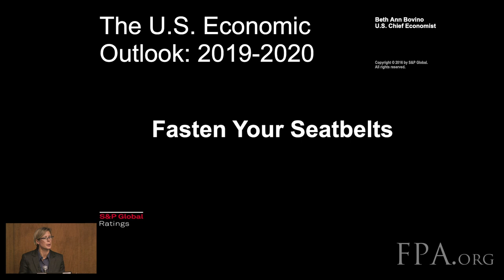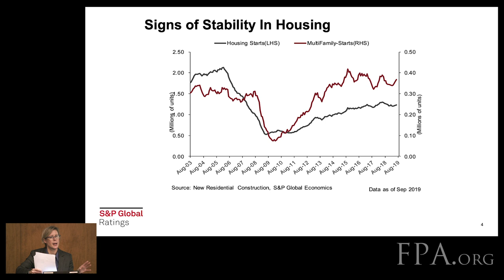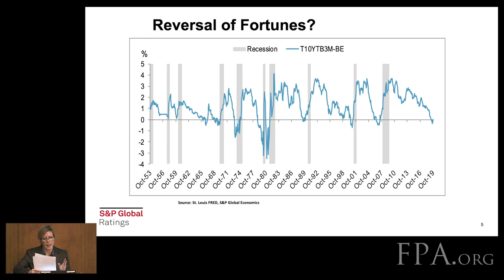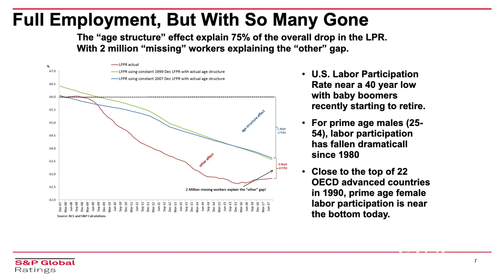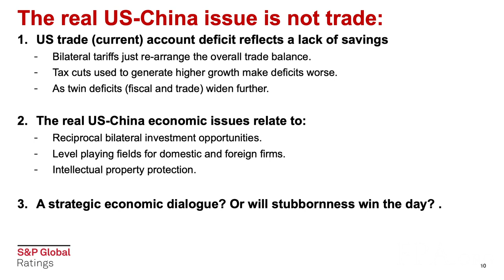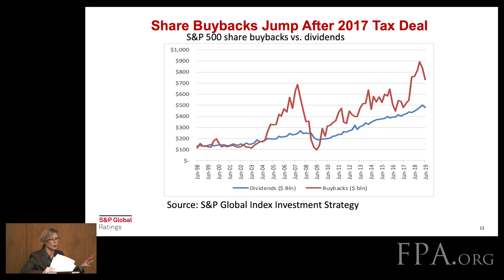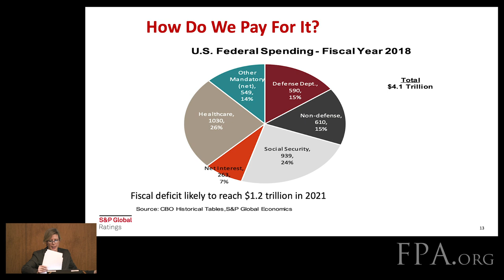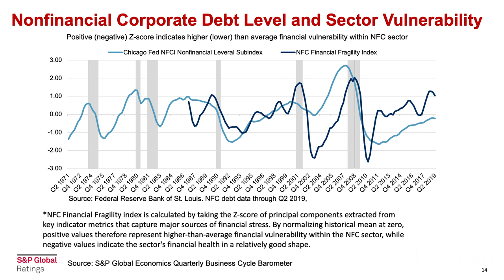Peter G. Peterson Distinguished Lecture on National Security and Fiscal Policy with Beth Ann Bovino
Beth Ann Bovino is the U.S. Chief Economist at S & P Global Ratings Services, based in New York. In this position, she develops S&P’s U.S. economic forecasts and authors the quarterly U.S. Economic Forecast, the biweekly Financial Notes and the Business Cycle Barometer. Beth Ann has written timely research reports on long-term economic trends and has created industry drivers for analyst research. She is quoted regularly in the press and has appeared on many major television programs. Further, she has written many articles for popular and professional publications.

Before joining Standard & Poor’s in February 2004, Beth Ann spent over ten years doing economic and market research with Sungard Institutional Brokerage, UBS Warburg, and the Federal Reserve.

The Wall Street Journal recognized Beth Ann as the most accurate forecaster of the U.S. economy in 2013.

Beth Ann holds a bachelor’s degree in Economics from the Wharton School at the University of Pennsylvania, a master's degree in International and Development Economics from Yale University and a Ph.D. in Economics from Columbia University